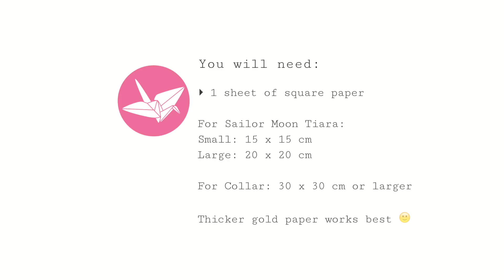Origami Sailor Moon Tiara Tutorial - DIY - Paper Kawaii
Watch this video to learn how to make a Sailor Moon inspired Tiara! Cosplayers can clip this into their hair. This can also be used as a collar, necklace or crown.

Paper used

I love Sailor Moon.. the original one.This Sailor Moon tiara was needed for reasons. You can also throw it at people to if that's your thing 😉

You can adjust the 'pointyness' of the tiara.. which will effect the way it sits on either your head or forehead.

Design: PaperKawaii
LEVEL :  ★★☆☆☆

For Sailor Moon Tiara:
Small: 15 x 15 cm
Large: 20 x 20 cm

For Collar: 30 x 30 cm or larger

Thicker gold paper works best 🙂
Metallic Chiyogami Paper
Washi Textured Gold & Silver Origami Papers

// CONTACT/ADVERTISING/REVIEWS

// GEAR

// MUSIC